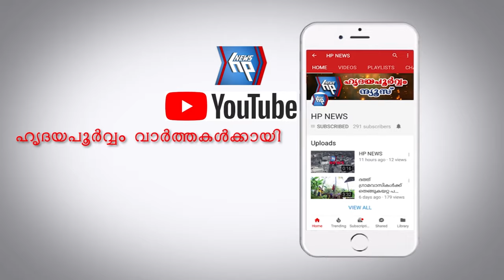ഹെൽത്ത് സെന്ററിൽ കോവിഡ് വാക്‌സിൻ നൽകിയില്ലെന്ന് പരാതി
കേശവപുരം കമ്മ്യൂണിറ്റി ഹെൽത്ത് സെന്ററിൽ വിളിച്ചു വരുത്തിയിട്ട് കോവിഡ് വാക്‌സിൻ നൽകിയില്ലെന്ന് പരാതി